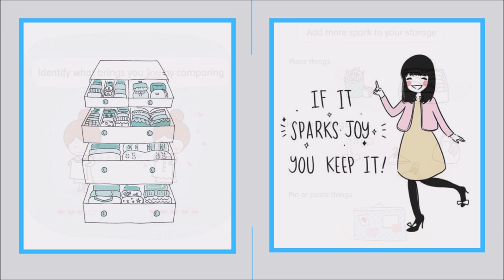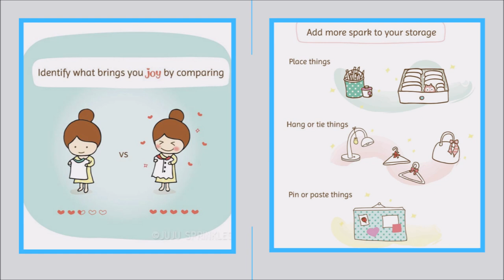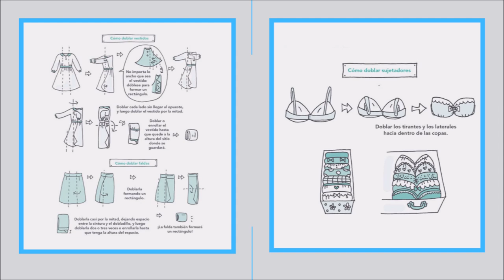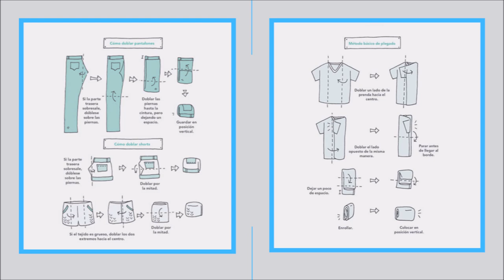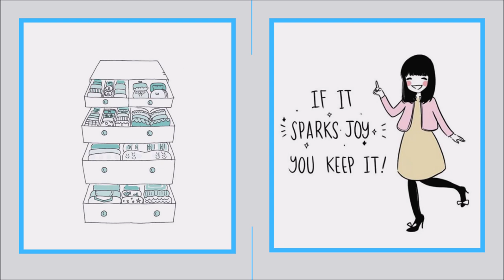AUDIOLIBRO LA FELICIDAD DESPUES DEL ORDEN CAPITULO 3 /SONIA VARELA